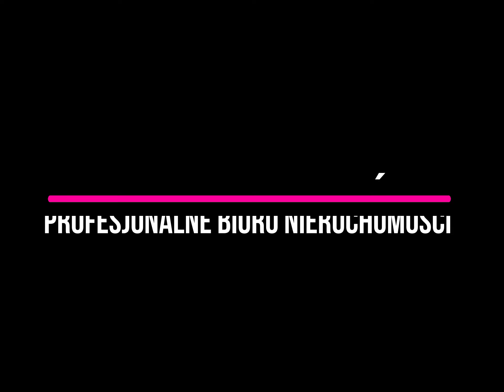AS Nieruchomości Profesjonalne Biuro Nieruchomości - Komfortowe M4 z aneksem kuchennym na 3 Stawach